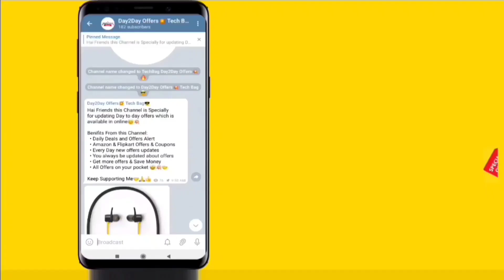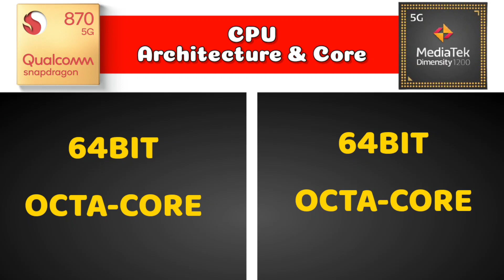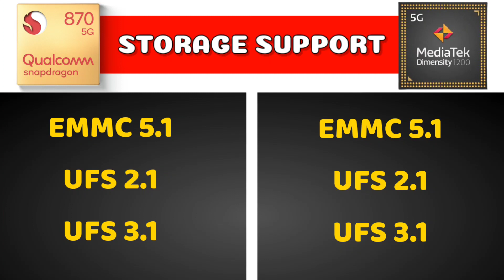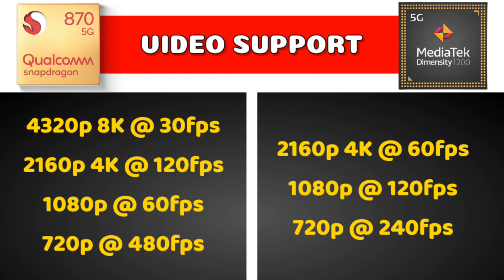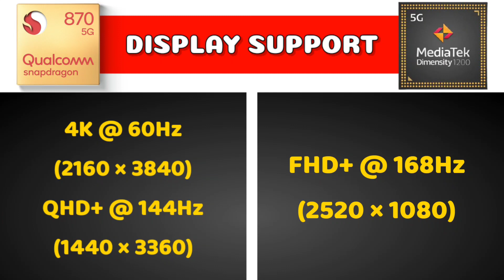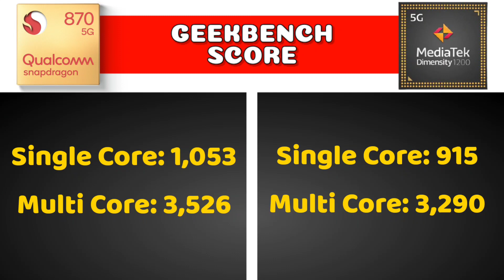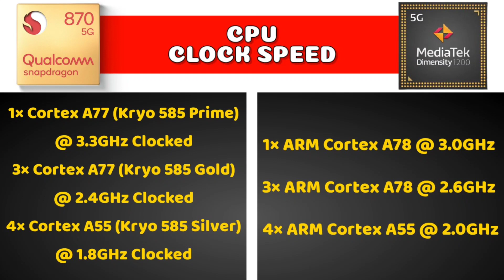Snapdragon 870 Vs MediaTek Dimensity 1200 Comparison in Tamil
Snapdragon 870 5G Vs MediaTek Dimensity 1200 5G Comparison in Tamil @Tech Bag Tamil